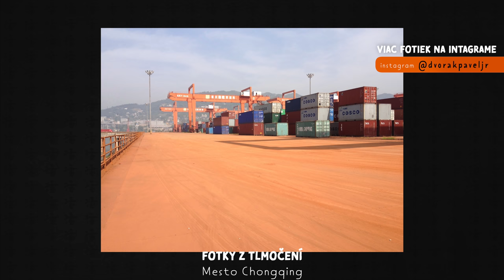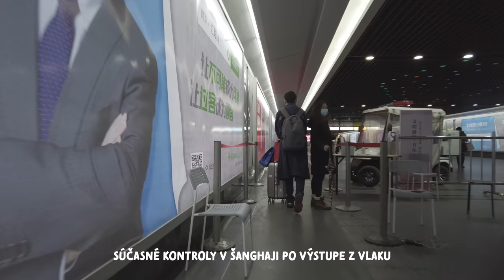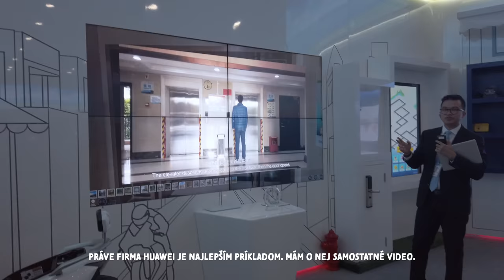Prečo sa všetko vyrába v Číne? Môže sa to zmeniť?